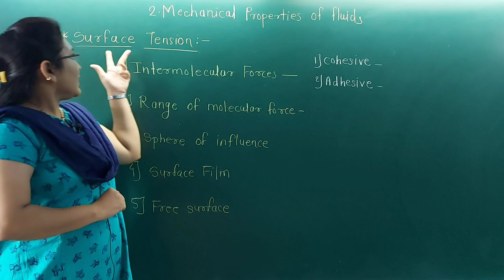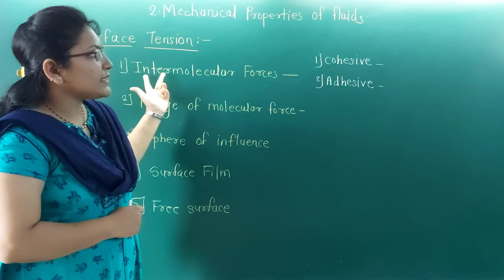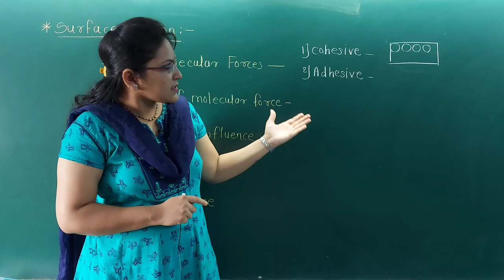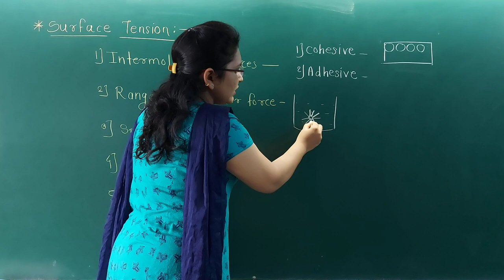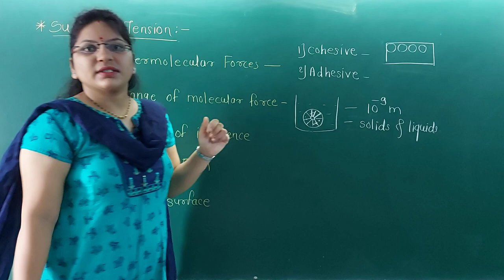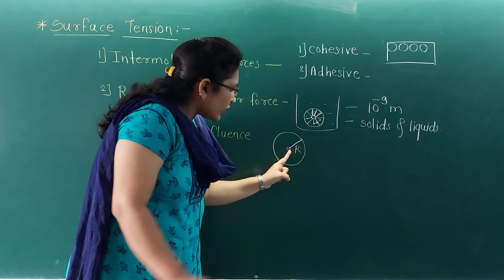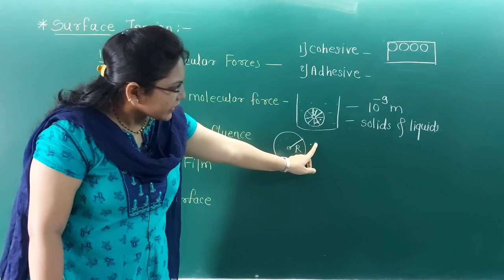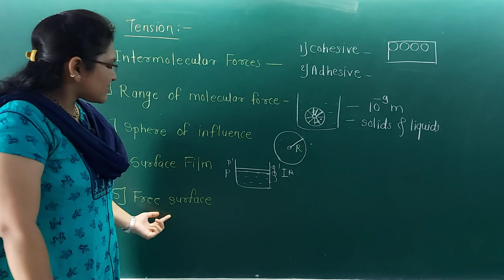Surface tension on the basis of molecular theory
Mechanical properties of fluids (std-12th)